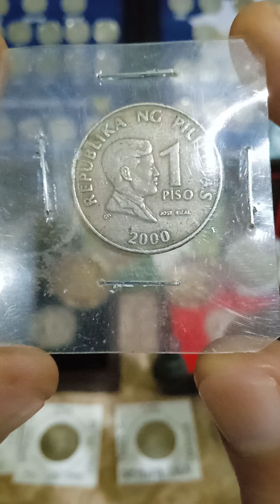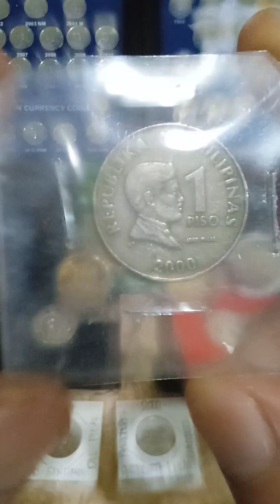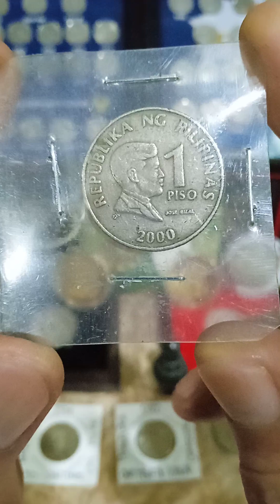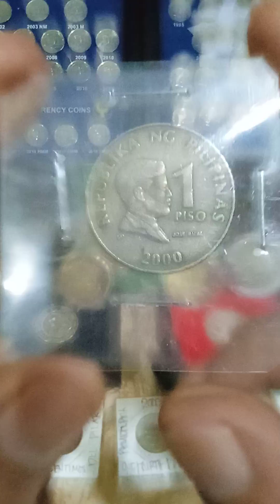update price bsp(1-peso ) years (2000)